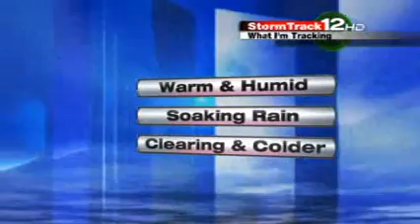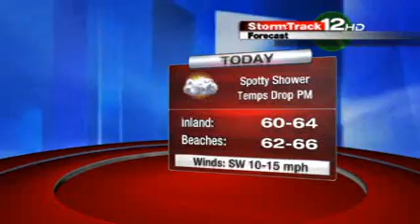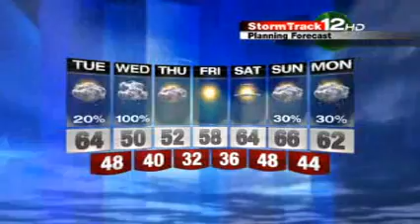Forecast: Turning colder & Wetter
Dec. 11, 2012  8:15 AM EST   After a warm & humid start, colder air is arriving behind this front. Moisture rides out of the Gulf of Mexico with a storm for Wednesday. Another sharp cold shot for the end of the week. LES _______________